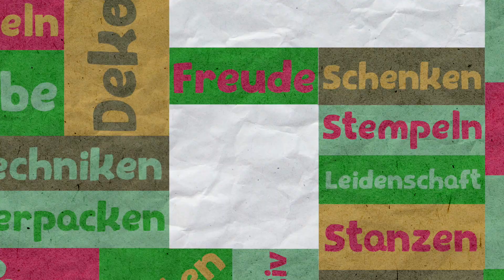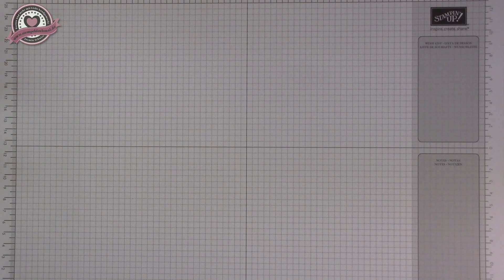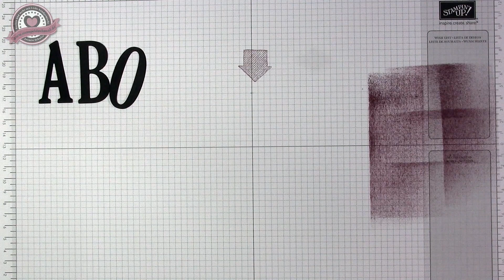Tutorial: Doppelte Mini-Versandtasche mit Produkten von Stampin' Up!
Gastgebercode gültig bis Ende Juni:  6WG33CCJ

Nutze diesen Code im Onlineshop und erhalte ein kleines Dankeschön im Folgemonat. Bitte nicht nutzen wenn der Warenwert über 200€ ist, dann bekommt man das Geschenk automatisch und erhält noch seinen Freibetrag. :-)

159050 Produktpaket Landhausrosen 65,50€
159167 Mini-Versandtasche 36€
159037 Designerpapier Vintage Rosen 14,75€
159051 Geschenkband Naturflair 10,50€
159192 Geschenband in Blütenrosa 9,75€
158987 Basic Perlenschmuck Bunter Schimmer 9,25€

Jasmin Schulze
Unabhängige Stampin' Up!-Demonstratorin